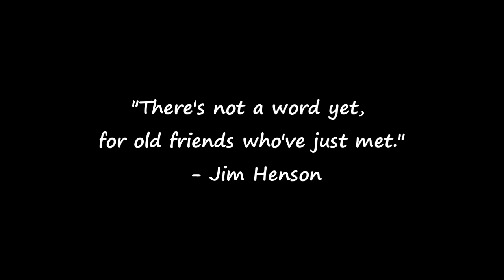Introducing Ella Rae!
Hey guys! My first video, hope you enjoy!

Camera guy!